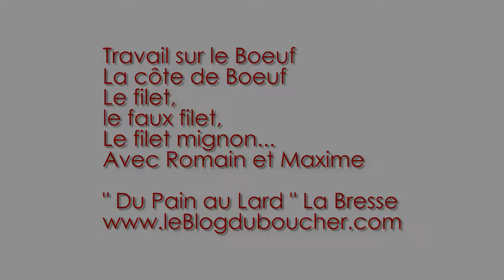Le boeuf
Travail sur le bœuf, découpe, filet faux filet...